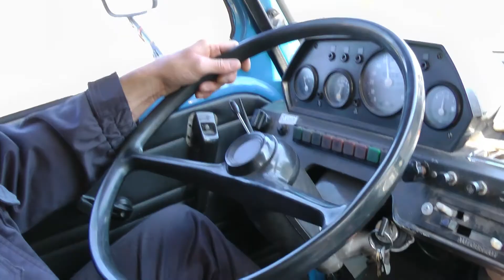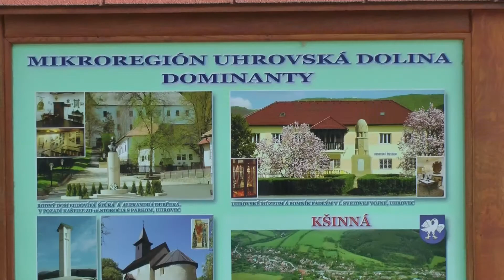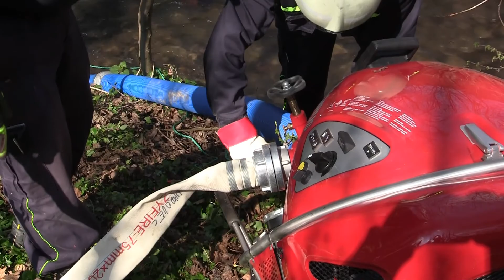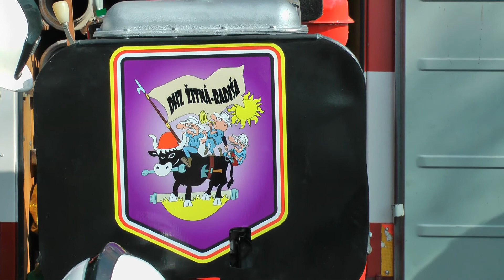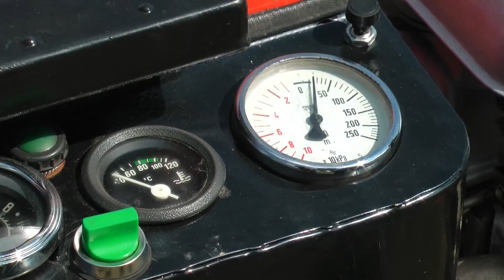Taktické cvičenie v KŠINNEJ - 8. okrsok DPO SR BN - 18. 4. 2015